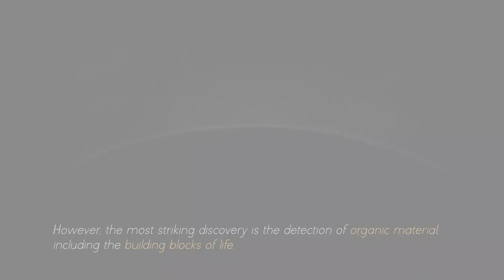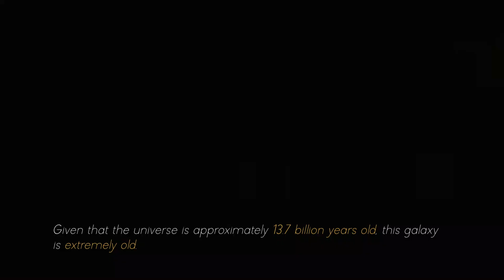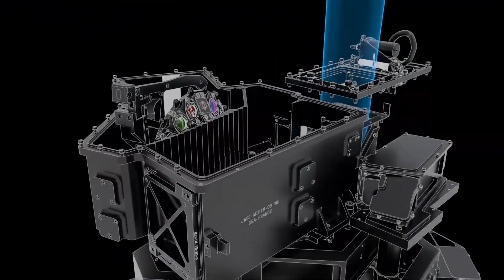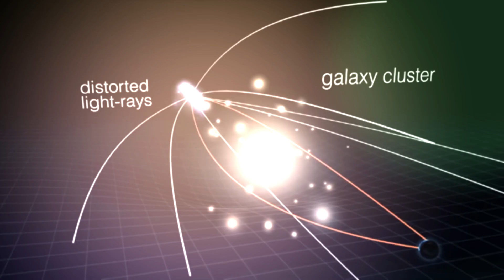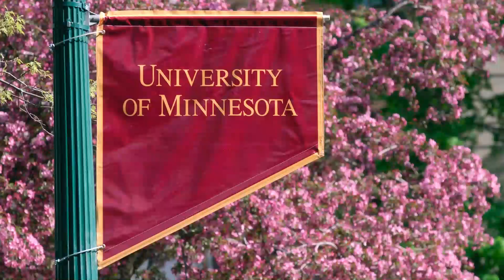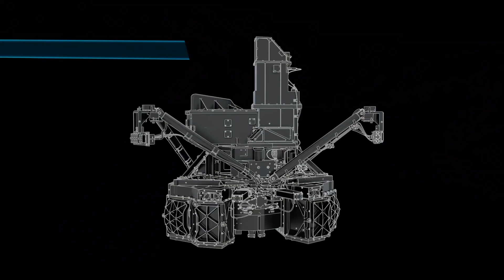James Webb Telescope Announces Discovery Of 12 BILLION Year Old Massive Structure